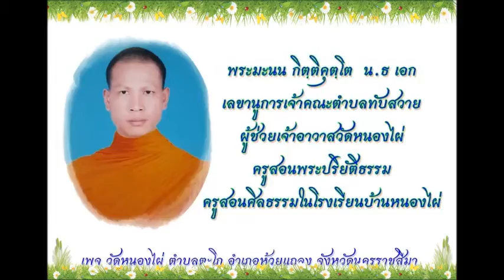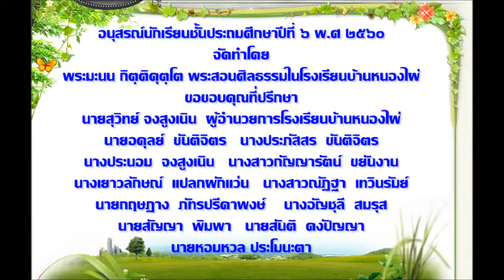โรงเรียนบ้านหนองไผ่ ต.ตะโก อ.ห้วยแถลง อนุสรณ์นักเรียนชั้นประถมศึกษาปีที่ 1 ถึง 6 และ อนุบาล 1- 2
โรงเรียนบ้านหนองไผ่ ต.ตะโก
 อ.ห้วยแถลง จ.นครราชสีมา